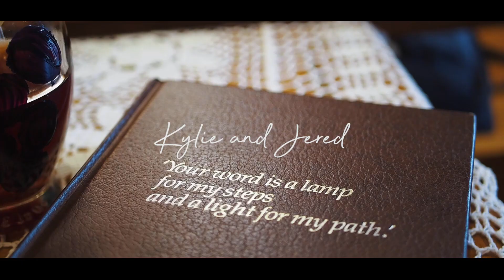Kyllie and Jered Wedding || Perth CBD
Kyllie and Jered Wedding